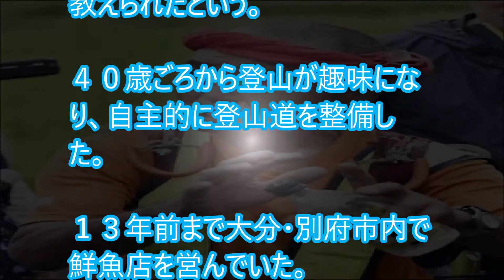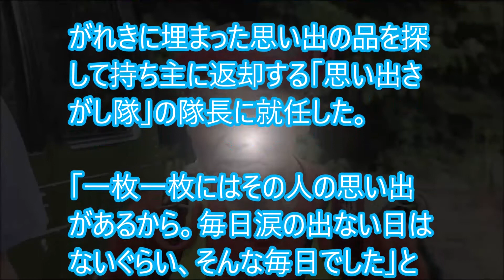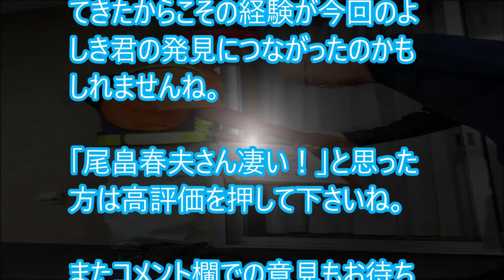よしき君を救出した鉢巻おじさん尾畠春夫さんの正体が凄かった！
【関連動画】
ボランティア・尾畠春夫の経歴がヤバ過ぎる！命より重いものは無いと語る姿に涙が止まらない・・・【道産子ゴシップチャンネル】

ボランティア尾畠春夫が小倉智昭へ暴露した“３つの欠点”に一同驚愕…山口県２歳児発見でとくダネ！出演のインタビューで

山口行方不明男児発見 捜索ボランティアの尾畠春夫さんの驚愕の経歴と理稀ちゃんの現在の様子！みんちゃん